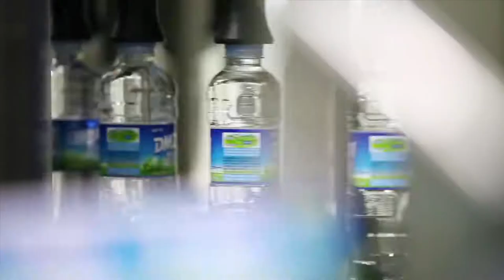EXPORT IMPORT FROM CHINA